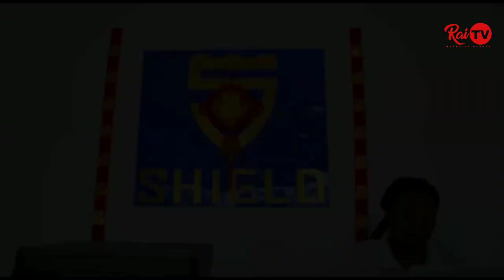RAIS SAMIA AHUTUBIA WACHINA NCHINI KWAO | TUNAHITAJI USHIRIKIANO | TUNAHITAJI MAENDELEO SANA